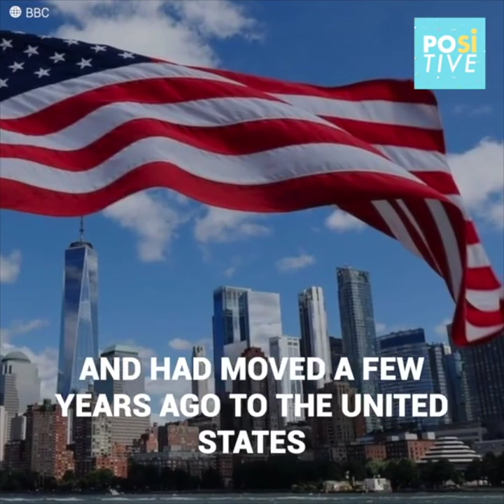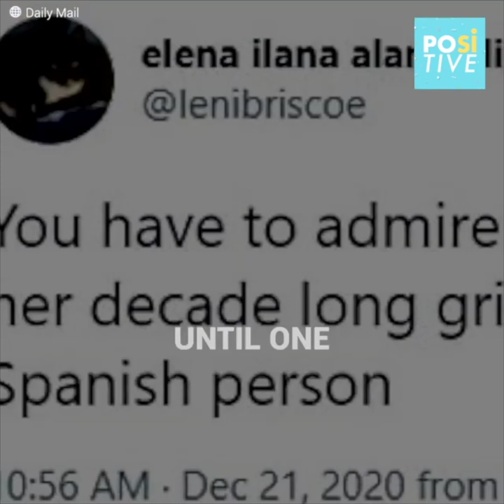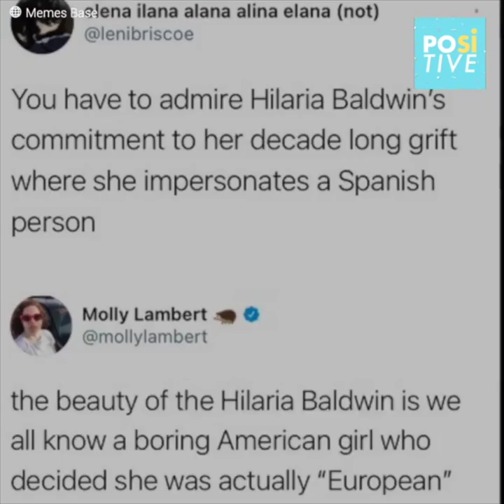She pretended to be Spanish for a decade | Positive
Hilaria Baldin became known in 2012 as Alec Baldwin's wife. She implied on several occasions that she was Spanish. She faked a strange accent, and her image was quite "Hispanic". No one could have ever guessed that it was all a strange lie. A decade later, her best kept secret would be revealed. Her name was Hilary, and her birthplace was Boston, Massachusetts. Her lie fell apart and she could do nothing to stop it.